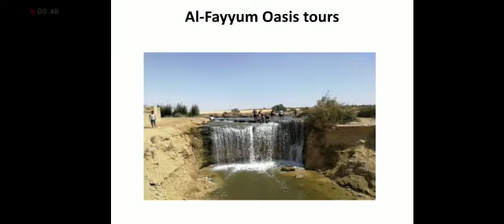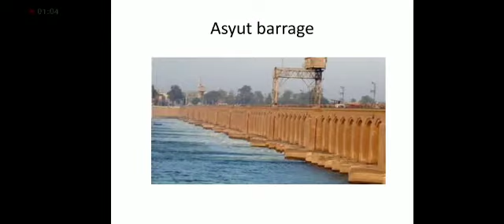science jr 2